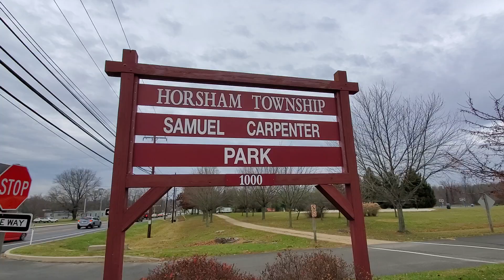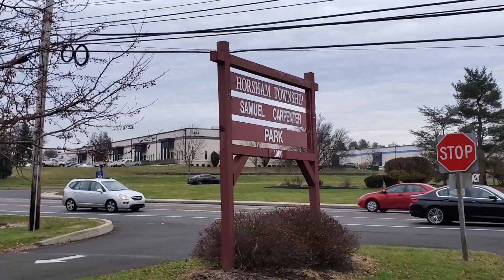Samuel Carpenter Park (11/27/2019)